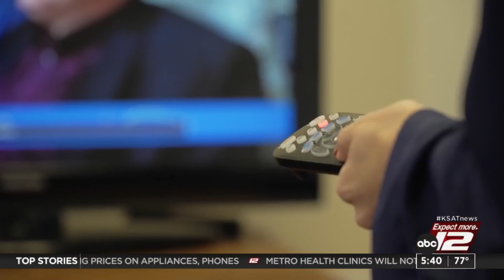Swedish study suggests video games increase a child's IQ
A Swedish study found that unlike previous thought, playing video games does increase a child's IQ.